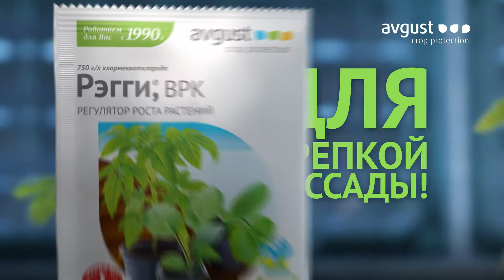Avgust's Reggae seedling fertilizer Commercial